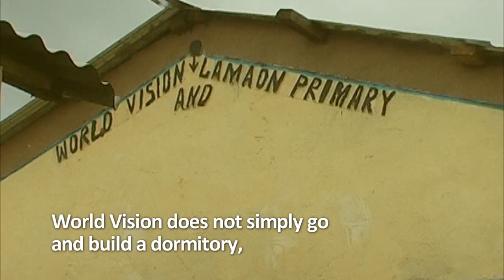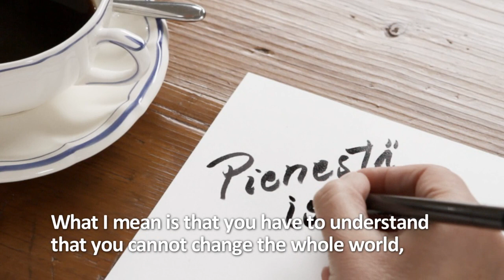Sirkun tarina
Jokaisen mielessä herää toisinaan kysymys: Olenko saavuttanut jotain pysyvää? Olenko elänyt hyvän elämän? Olenko auttanut toisia riittävästi?